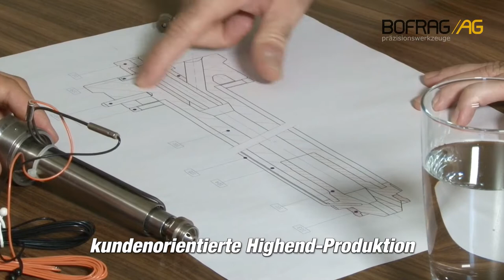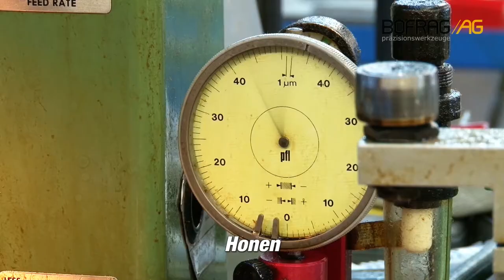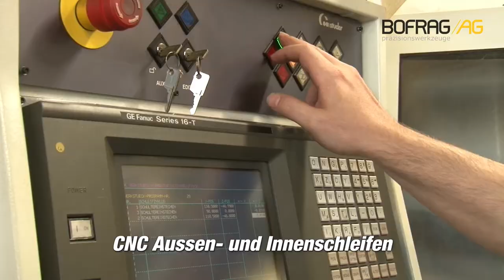Firmenvideo Bofrag Altstätten